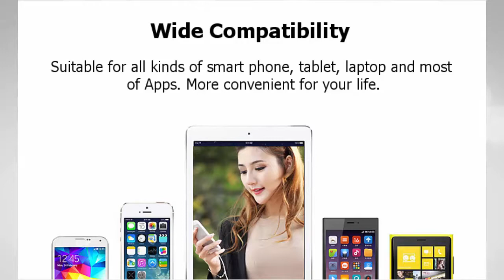[Truly Wireless] X2-TWS Bluetooth Earphone / 1600mAh Charger Box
[Truly Wireless] X2-TWS IPX5 Waterproof Bluetooth Earphone With 1600mAh Charger Box Power Bank

Features:

1. Innovated true wireless technology, Bluetooth 4.2 version, break the shackle of wire.
2. Comes with an storage charger box, and it also could be a emergency power supply for phone.
3. IPX5 waterproof nano painting coat, protect your devices from damage caused by splash, sweat.
4. Intelligent voice prompt function, so that it would indicate the real-time state of earphones.
5. The earphone support simultaneous connection while in uniaural mode, more convenient.
6. Portable size, you could easy to carry it around or travel in your pocket, a wonderful company.
7. Wide compatibility, the earphone fits for all kinds of smart phone, tablet, laptop, and Apps.